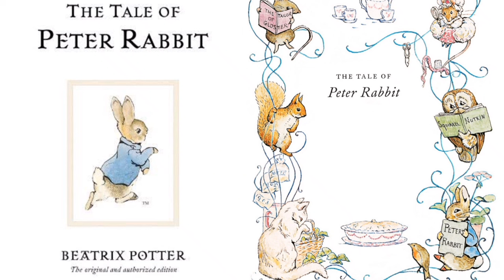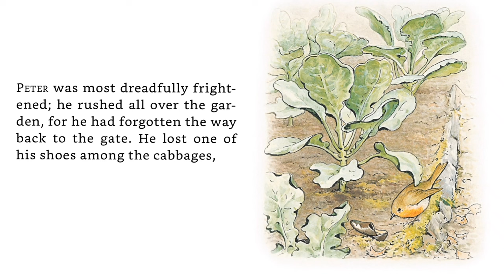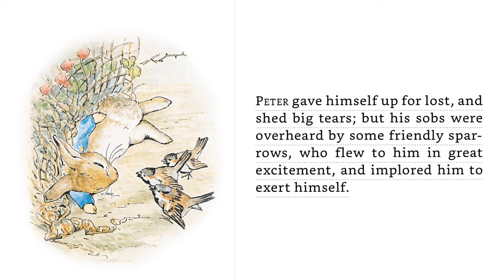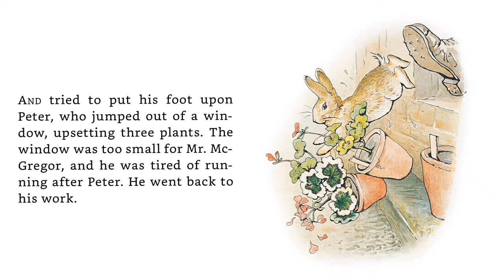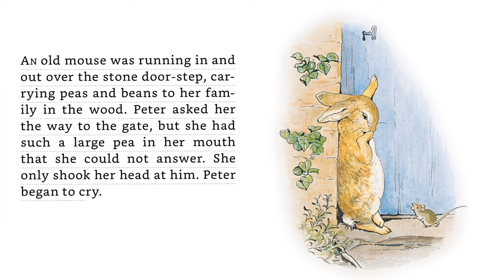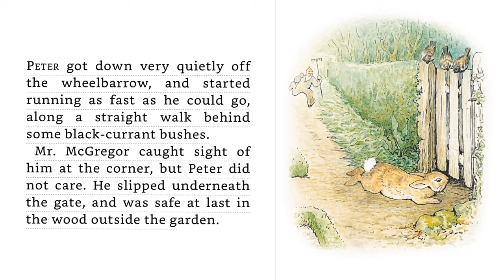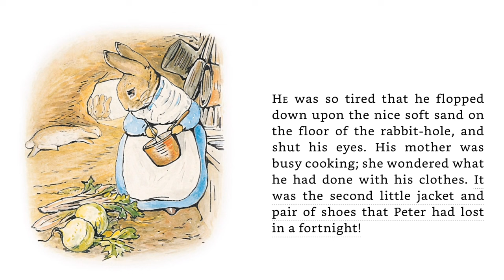The Tale of Peter Rabbit by Beatrix Potter - Children's illustrated Story. Audiobook/read-aloud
The original Tale of Peter Rabbit by Beatrix Potter.